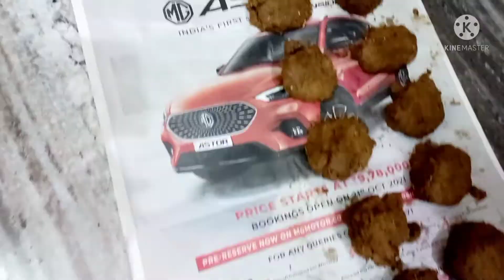dusshera pooja,देखये सासू माँ के बिना कैसे मनाया हमने दशहरा😌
from
Gunjan, muzaffarnagar
dusshera pooja